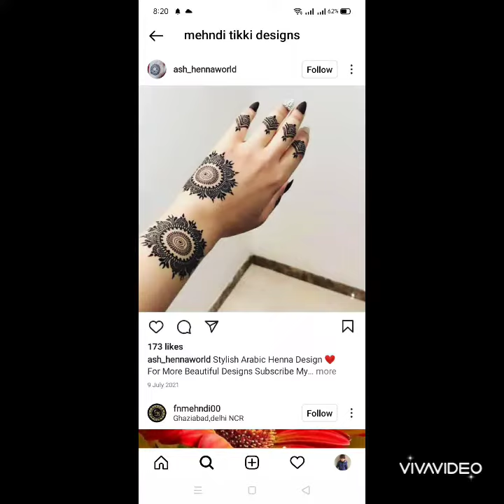Tikki mehndi designs for eid/ beautiful mehndi designs/ simple and easy tikki mehndi designs 2022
Mehndi designs for eid, simple henna design ideas,tikki mehndi designs